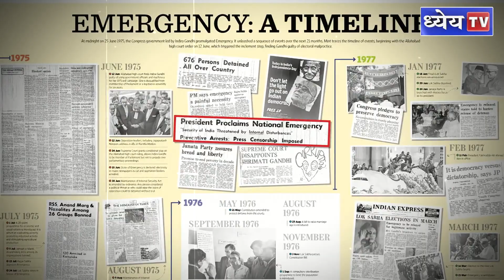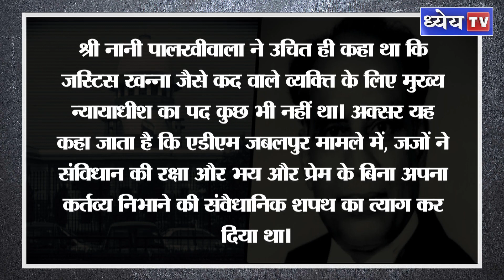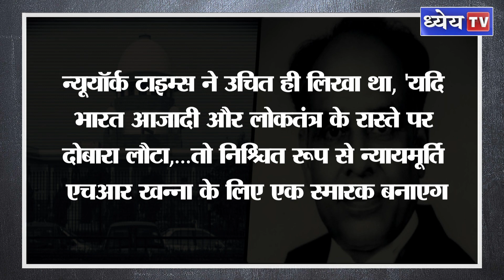क्या आपातकाल में Right to Life निलंबित हो सकता है? || ADM Jabalpur vs Shivkant Shukla Case 1976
पिछले एपिसोड में आपने भारत की न्यायिक व्यवस्था के सबसे ऐतिहासिक केशवानंद भारती मामले के बारे में जाना। आज की कहानी को इसकी अगली कड़ी या नागरिको के हित में न्यायपालिका का बेहद एहम फैसला देखा जिसे ऐ डी ऍम जबलपुर केस के नाम से जाना जाता है जो की १९७६ में आया | अप्रैल 1976 में, जब भारत में कुख्यात आपातकाल लागू हुआ, उसी समय न्यूयॉर्क टाइम्स ने भारत की सुप्रीम कोर्ट के एक जज की तारीफ में एक आलेख लिखा। जज की तारीफ कारण एक फैसले में दर्ज उनकी असहमतियां थीं। 'फेडिंग होप इन इंडिया' शीर्षक से प्रकाशित आलेख में जस्टिस एचआर खन्ना की तारीफ, उनके द्वारा एडीएम जबलपुर बनाम शिवकांत शुक्ला, (1976) मामले में दर्ज उनकी असहमतियों के कारण हुई थी। वह फैसला आज से 46 साल पहले दिया गया था। दरअसल एडीएम जबलपुर का मामला आपातकाल (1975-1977) के दौर में उठा। अनुच्छेद 359 ( यानी आपात स्थिति में मौलिक अधिकारों के प्रवर्तन का निलंबन) के तहत अपनी शक्तियों का प्रयोग करके राष्ट्रपति ने एक आदेश जारी किया था, जिसके तहत नागरिकों को अनुच्छेद 21 (यानी जीवन और स्वतंत्रता का अधिकार) के तहत प्रदत्त मौलिक अधिकारों के प्रवर्तन के लिए अदालतों से संपर्क करने का अधिकार निलंबित कर दिया गया था। आपातकाल में व्यापक स्तर पर मानवाधिकारों का उल्लंघन किया गया था। और विपक्ष के अधिकांश प्रमुख नेताओं को हिरासत में ले लिया गया था।

धन्यवाद